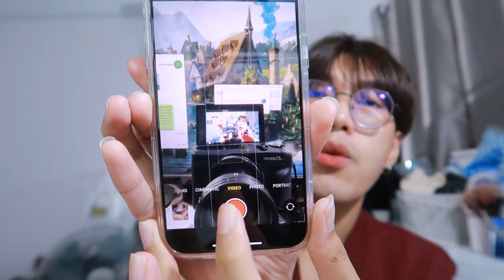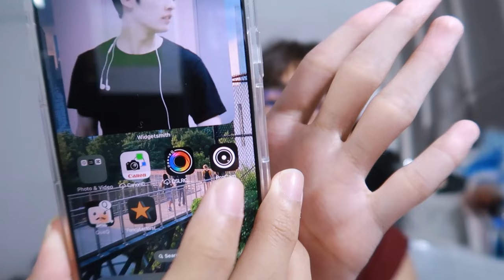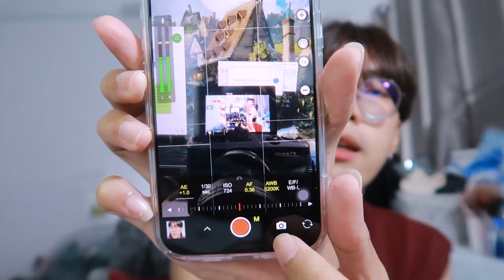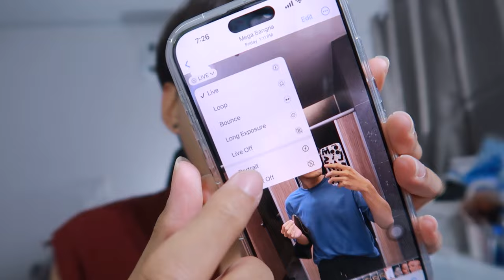IPhone 15 series ep 4 📱 รีวิวกล้อง, ถ่ายรูปยังไงให้สวย, กล้องหน้าสวยขึ้นมากกก | nusyeon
เรื่องกล้องไอโฟนมาแล้วจ้าา รีวิวแบบผู้ใช้จริง ประสบภัยจริง ไม่จ้อจี้